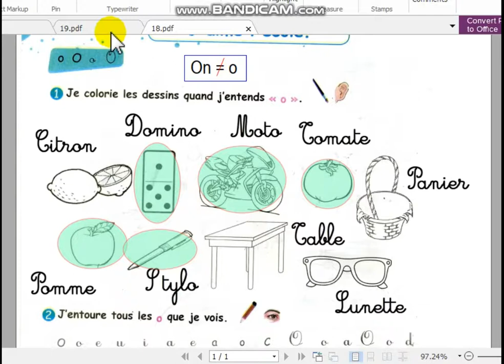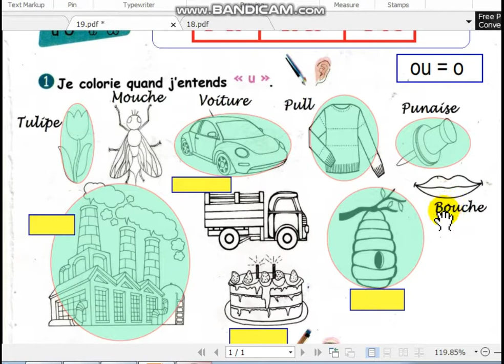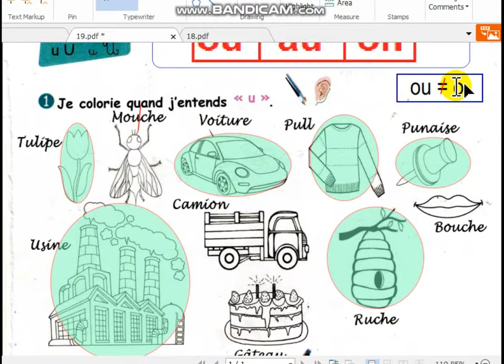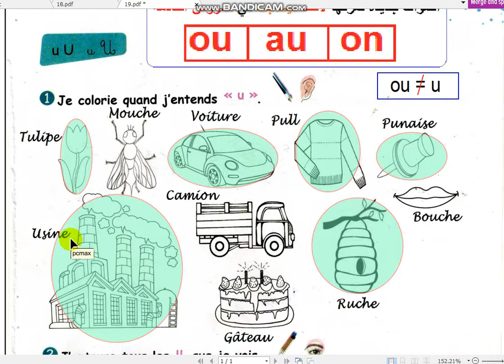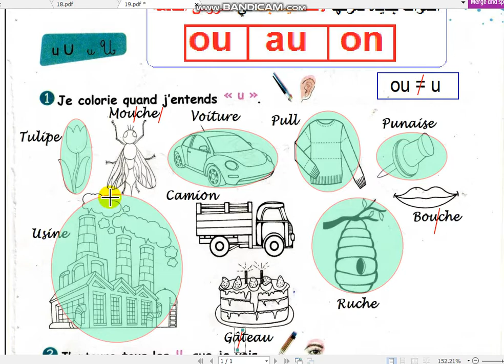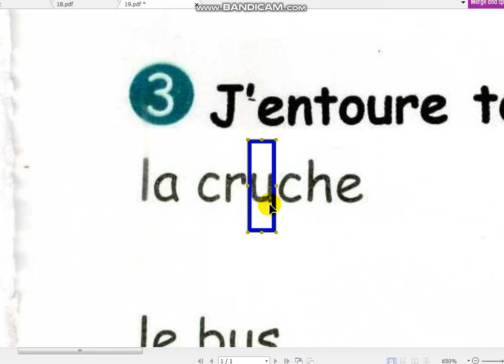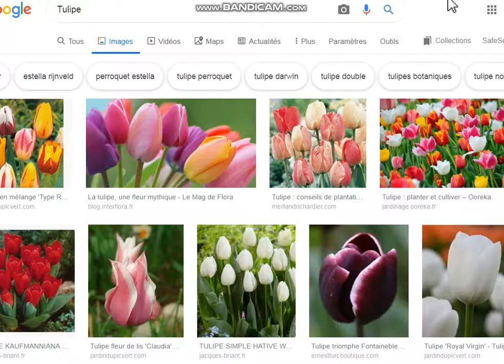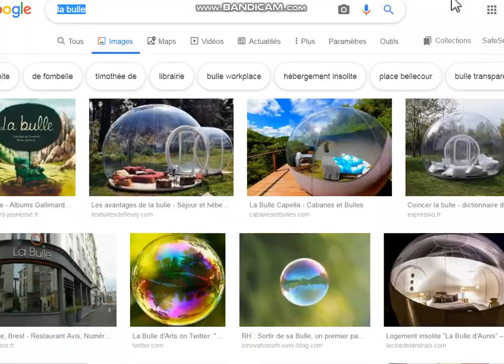ترجمة وتصحيح نشاطات الفرنسية سنة ثالثة إبتدائي الصفحة 19 ه